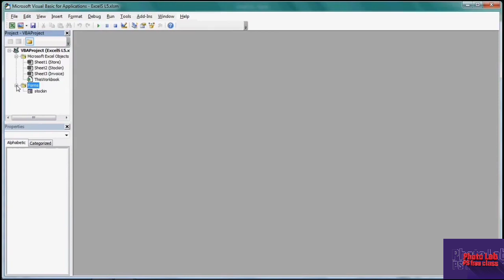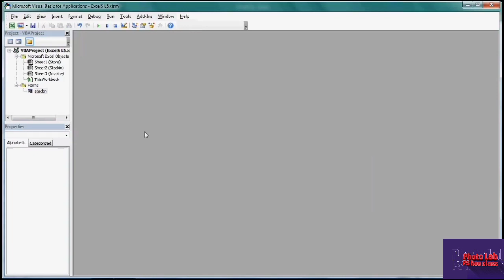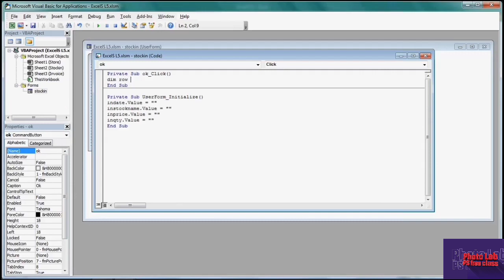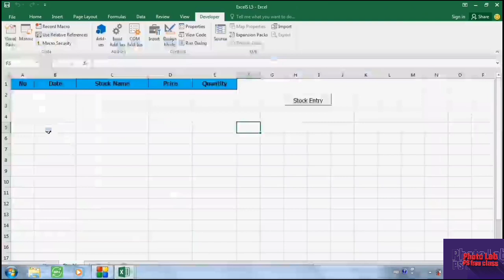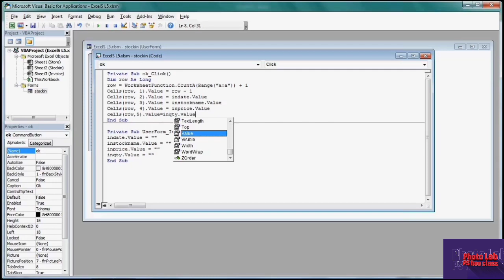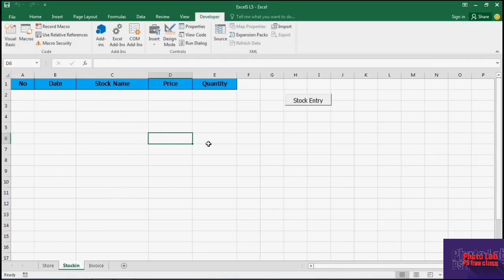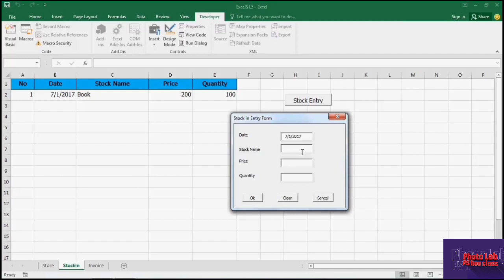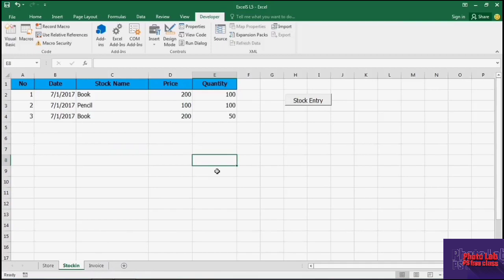Excel lesson (6) /ပစ္စည်း အဝင်အထွက် နမူနာပုံစံ အပိုင်း (2)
Project ကို တနေ့ နည်းနည်းစီနဲ့ တဆင့်ချင်း သွားကြရအောင်

တဆင့်ချင်းစီကို သေသေချာချာ လေ့လာစေလိုပါတယ်

ကျနော်တို့ရဲ့youtube channelလေးကို subscribeလုပ်ထားပေးကြပါခင်ဗျာ။

Excel lesson (1) Database Introduction

Excel lesson (2) Database structure နှင့် အမည်ပေးခြင်း

Excel lesson (3) / Vba code

Excel lesson (4) / User Form

Excel lesson(5)/ ပစ္စည်း အဝင်အထွက် နမူနာပုံစံ အပိုင်း (1)